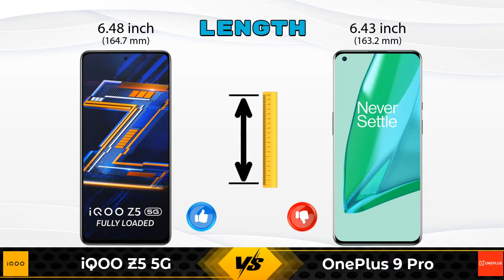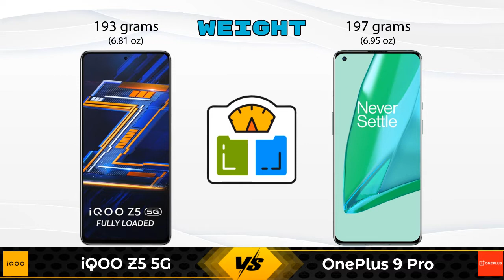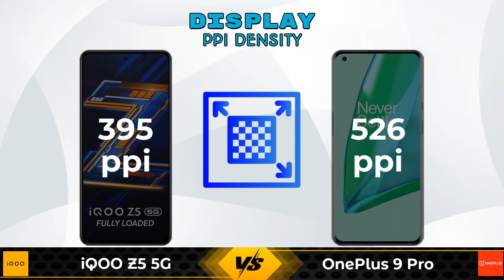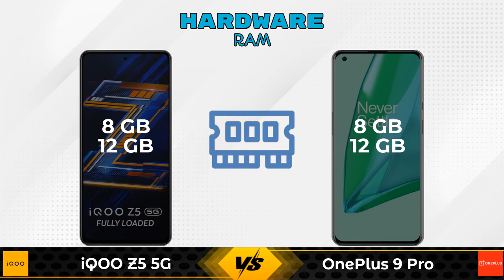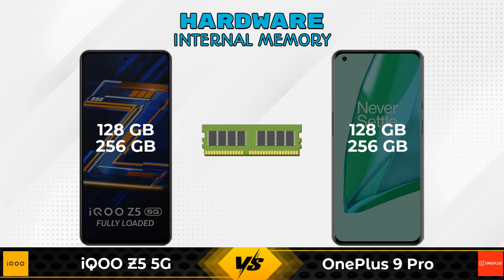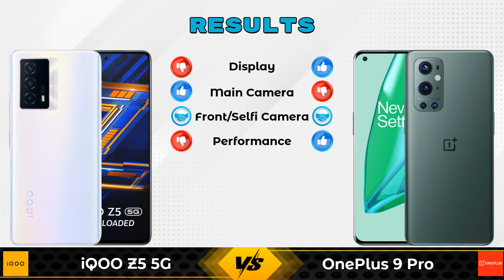iQOO Z5 5G Vs OnePlus 9 Pro - Full Comparison [Full Specifications]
In this Video we are Comparing iQOO Z5 5G Vs OnePlus 9 Pro with [Full Specifications].

Variant Details:
8 GB / 128 GB - 23990
12 GB / 256 GB - 32990 (Flipkart)
12 GB / 256 GB - 26990 (Amazon)

Variant Details:
8 GB / 128 GB - 64999
12 GB / 256 GB - 69990 (Amazon)

iQOO Z5 5G Vs OnePlus 9 Pro full specifications
OnePlus 9 Pro Vs iQOO Z5 5G full specifications
iQOO Z5 5G Vs OnePlus 9 Pro comparison
OnePlus 9 Pro Vs iQOO Z5 5G comparison